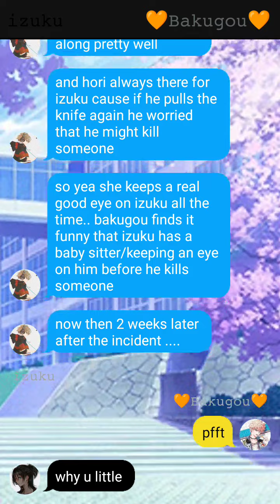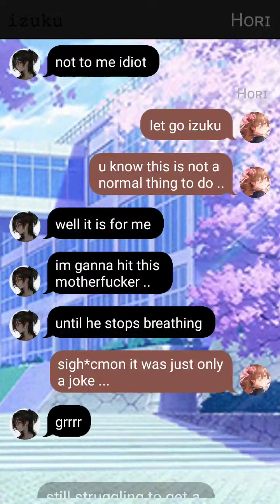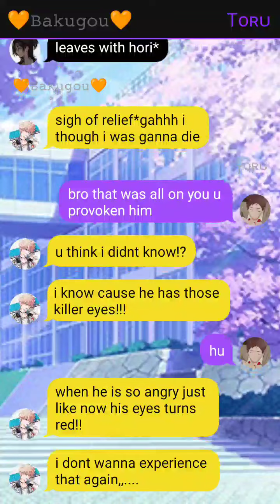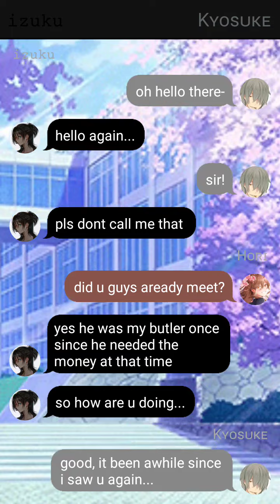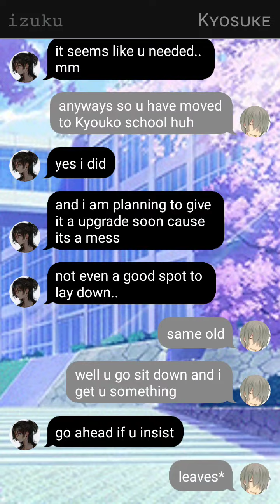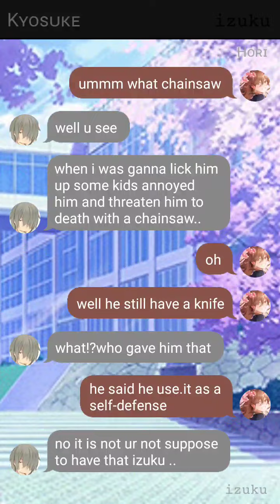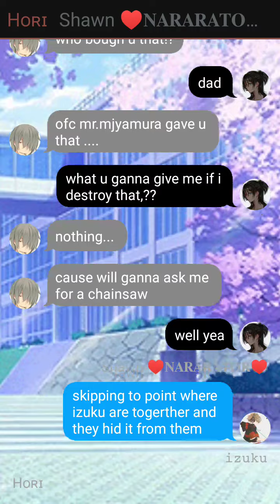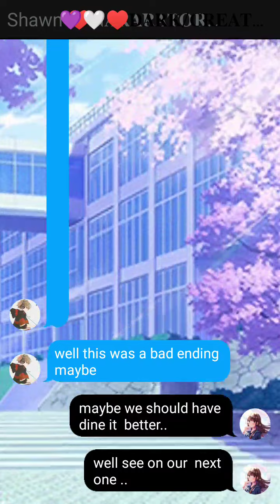𝒉𝒊𝒈𝒉 𝒊𝒒 𝑳𝒐𝒏𝒆𝒓 𝒊𝒛𝒖𝒌𝒖 𝒙 𝒌𝒚𝒐𝒌𝒐 𝒉𝒐𝒓𝒊 ³/³